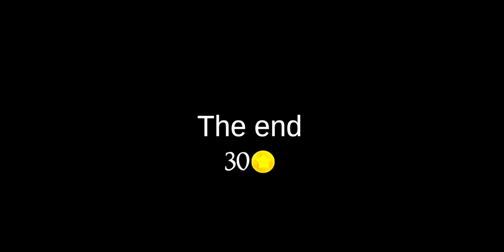The Mask Horror Game Full Gameplay 🤯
The Mask Horror Game
The Mask
The Mask Horror Gameplay